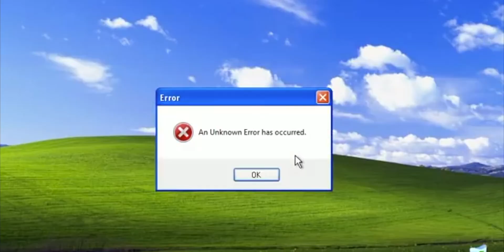FUI acompanhar um YOUTUBER FAMOSO no seu processo CRIATIVO!!!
-Trabalho -Formação -Parcerias -Reviews -Ofertas
Mail: